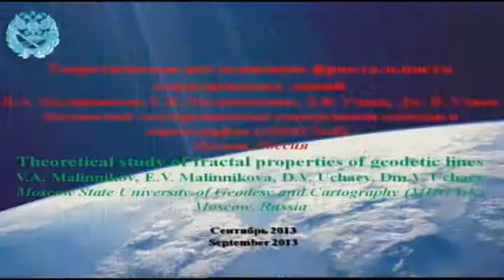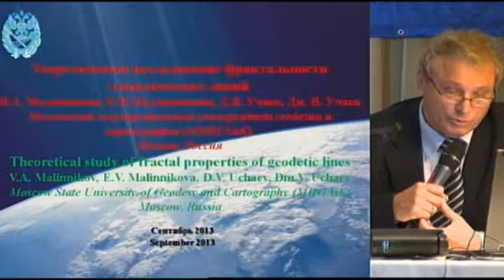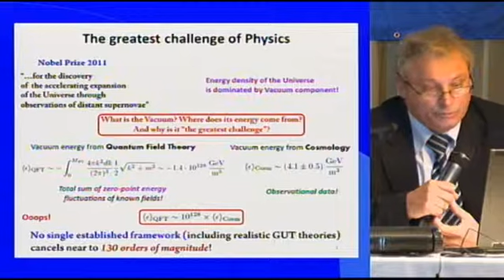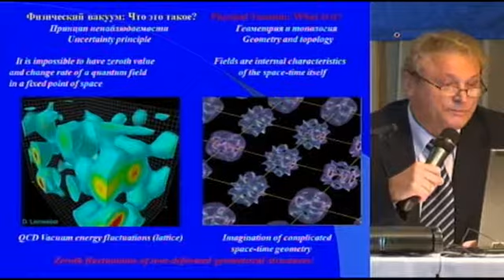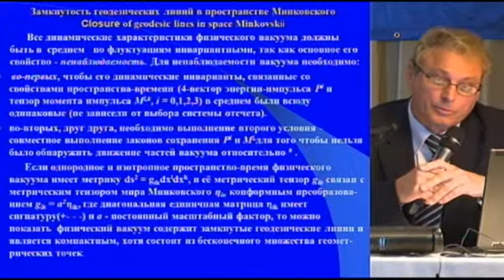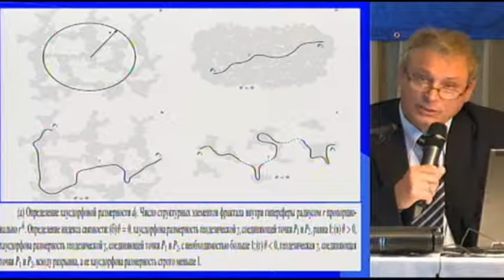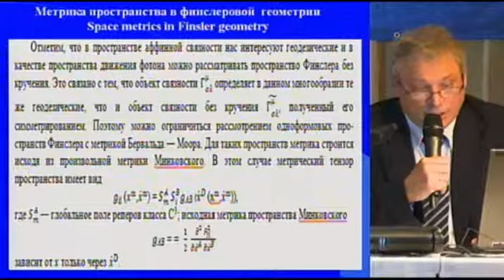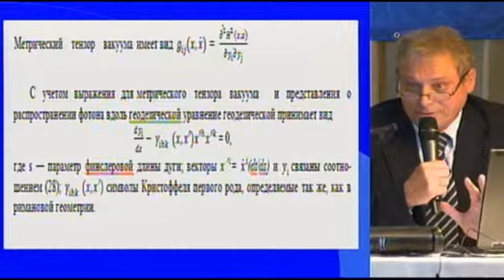В.А. Малинников. Теоретическое исследование фрактальности геодезических линий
Василий Александрович Малинников, проректор, МИИГАиК, Россия.
Теоретическое исследование фрактальности геодезических линий